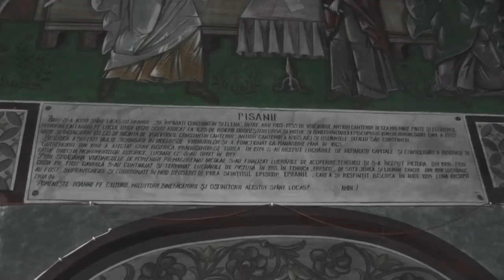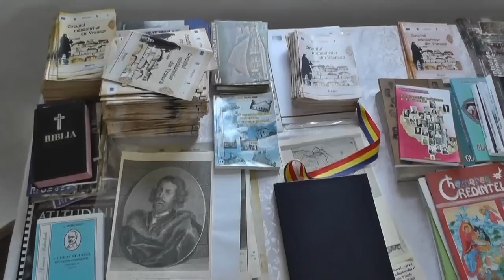Vrancea Media TV: Cultura moare dar nu se predă. Toaca de la Mera.